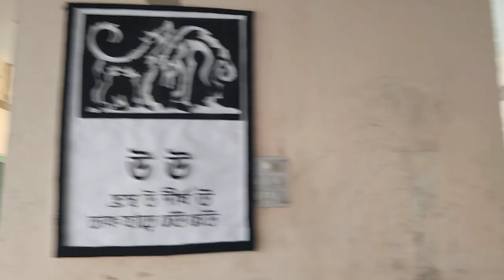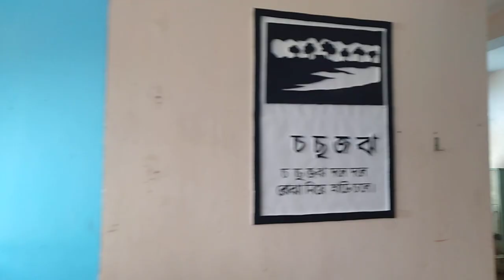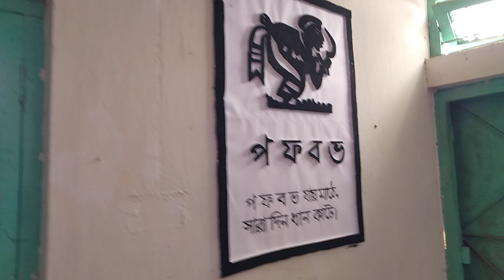Saraswati pujo 2024||Vidyasagar chhatrabas||Jhargram raj college